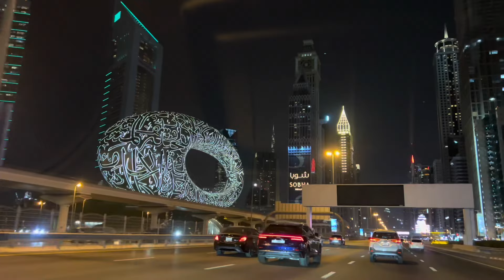Staycation Summer 2024 [Aboifamily] Kachapa Hotel bou a ageh nomtai 😂